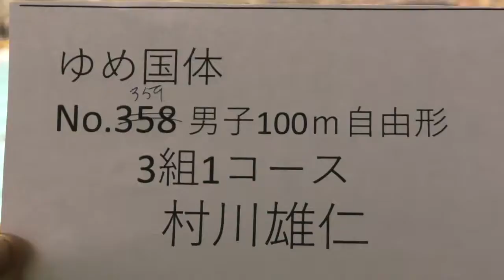ゆめ国体 100m Fr 村川